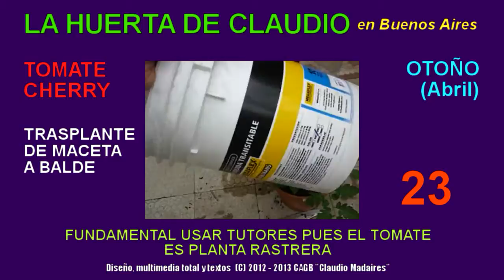Cultivar tomates cherry en casa - Trasplante de maceta a balde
Saludos a todos, desde Buenos Aires.

En este canal, todo para el cultivo orgánico en casa, usando la menor cantidad de tierra y espacio en macetas, bolsas y botellas descartables: Lechuga, escarola, espinaca, tomate, cebollín, melón, pimiento, ají, zanahoria y muchas otras verduras y frutas que crecen en cualquier lugar con mínima cantidad de sol.

Para vivir sano, hay que comer sano. Porque la salud depende de lo que comemos, en gran medida, nada mejor que cultivar nuestras verduras y frutas artesanalmente en nuestra propia casa. De paso, ahorraremos toneladas de dinero.

Si comemos mucha verdura, contribuimos a nuestra salud. Y si comemos verduras caseras, sin químicos o la menor cantidad posible, mil veces mejor.

Cualquier comentario, bien recibido.